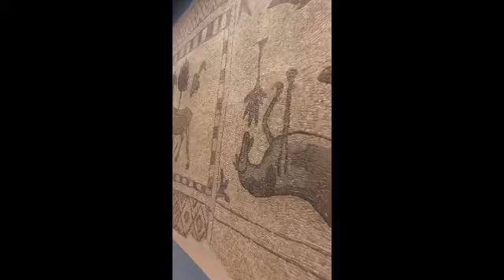Zeugma Mozaik Müzesi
Gaziantep Zeugma Mozaik Müzesi sanat tarihçileri, arkeologlar aynı zamanda tarih ve kültür meraklılarının göz bebeği bir müzedir. Türkiye’yi ziyaret etmek için tek başına sebep oluşturabilecek bir zenginliğe sahiptir. Gerek bina büyüklüğü gerekse sergilenen mozaiklerin kapladığı alan bakımından dünyanın en büyük 2. mozaik müzesi olarak bilinmektedir.

Zeugma Mozaik Müzesi Ziyaret Saatleri Yaz Dönemi: 09:00-19:00

Zeugma Mozaik Müzesi Ziyaret Saatleri Kış Dönemi: 09:00-17:00

Zeugma Mozaik Müzesi Tatil Günleri: Her gün ziyarete açıktır.

 Havalimanı şehir merkezine 20 kilometre uzaklıkta yer alıyor. Almanya’dan gelen ziyaretçiler doğrudan bu havalimanını kullanarak kente ulaşabilirler. Diğer ülke ziyaretçileri ise İstanbul ve Ankara aktarmalı olarak Gaziantep’e gelebilirler. Ayrıca Türkiye’nin her ilinden Gaziantep’e düzenli otobüs seferleri bulunuyor.

Kaynak: Kültür ve Turizm Bakanlığı Tanıtma Genel Müdürlüğü Tanıtıcı Yayınlar